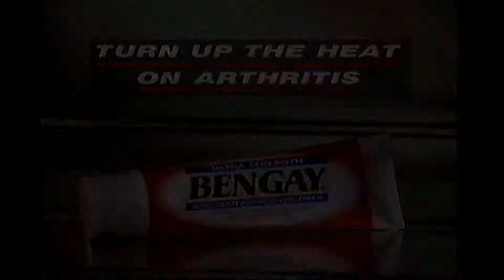POST BLUEBERRY MORNING CEREAL Commercial - A Daily Special Cereal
broadcast 1996